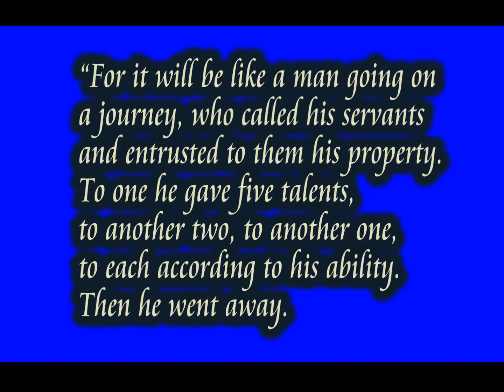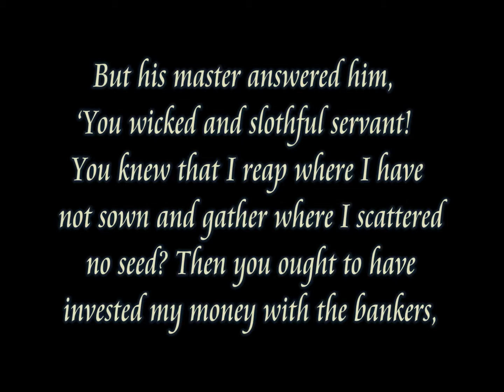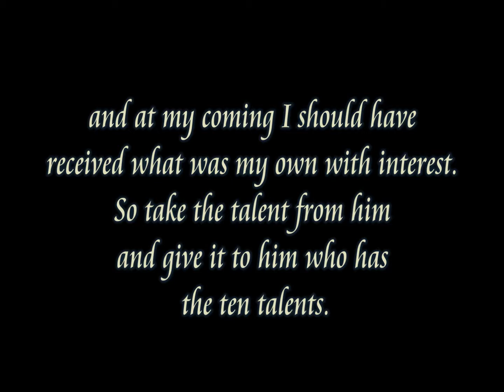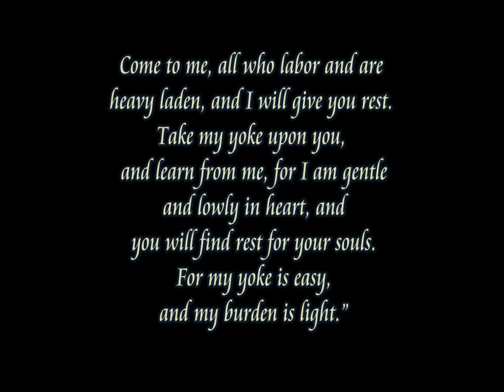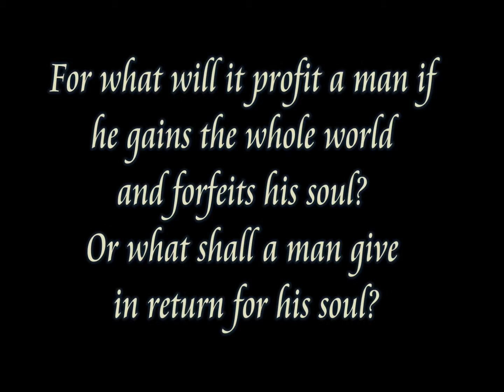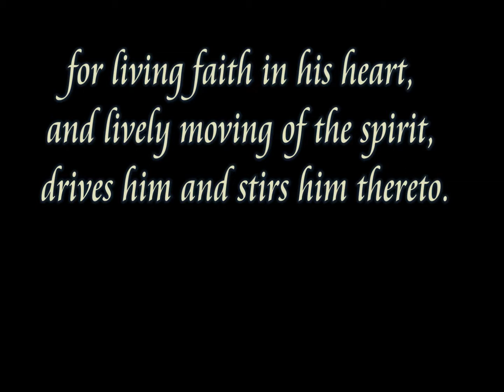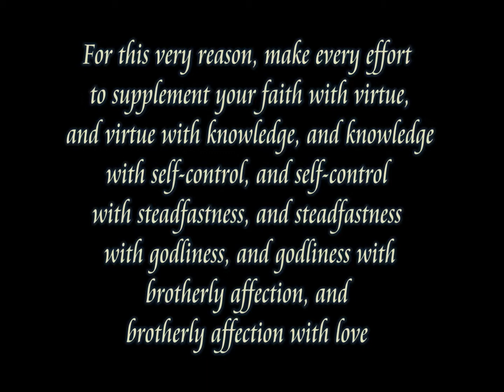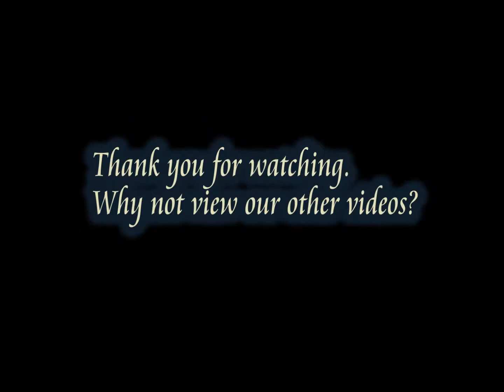Questions about the Bible: Did Jesus Curse the Lazy and Unproductive -Answered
Did Jesus curse the lazy and unproductive?
Answered by Sheryl · 18 September 2012 · Add Comment
I guess you are asking this question based on Matthew 25:14-30

"For it will be like a man going on a journey, who called his servants and entrusted to them his property. To one he gave five talents, to another two, to another one, to each according to his ability. Then he went away.
He who had received the five talents went at once and traded with them, and he made five talents more.  ...
And he who had received the five talents came forward, bringing five talents more, saying, 'Master, you delivered to me five talents; here I have made five talents more.' His master said to him, 'Well done, good and faithful servant. You have been faithful over a little; I will set you over much. Enter into the joy of your master.'  ...
He also who had received the one talent came forward, saying, 'Master, I knew you to be a hard man, reaping where you did not sow, and gathering where you scattered no seed, so I was afraid, and I went and hid your talent in the ground. Here you have what is yours.'
But his master answered him, 'You wicked and slothful servant! You knew that I reap where I have not sown and gather where I scattered no seed? Then you ought to have invested my money with the bankers, and at my coming I should have received what was my own with interest. So take the talent from him and give it to him who has the ten talents. For to everyone who has will more be given, and he will have an abundance. But from the one who has not, even what he has will be taken away. And cast the worthless servant into the outer darkness. In that place there will be weeping and gnashing of teeth.'
Jesus cursed the worthless servant in the above parable.  The curse of being rejected by Jesus at the judgment seat, will be applied to all those who behave in the same way as this man.  It is a very serious warning to we who have the opportunity to use the talents given to us by Jesus, now.

The mistakes made by the lazy, unproductive servant:

He read Jesus as being a hard man -- Jesus is not a hard man.  Come to me, all who labor and are heavy laden, and I will give you rest. Take my yoke upon you, and learn from me, for I am gentle and lowly in heart, and you will find rest for your souls. For my yoke is easy, and my burden is light."  Matthew 11:28-30
He hid his talent in the ground and made no effort to put it to work for the advantage of his master.
Lessons for us

Take up our cross, deny ourselves and follow Jesus.   Matthew 16:24-27:

For whoever would save his life will lose it, but whoever loses his life for my sake will find it. For what will it profit a man if he gains the whole world and forfeits his soul? Or what shall a man give in return for his soul? For the Son of Man is going to come with his angels in the glory of his Father, and then he will repay each person according to what he has done.
Some very helpful words  were written by William Tyndale, 16th century martyr and translator of the Scriptures into English, in his Prologue to the epistle of Paul to the Romans:

Faith is a living thing, mighty in working, valiant, and strong, always doing, always fruitful, so that it is impossible that he who is endued with it, should not always work good works without ceasing. He asks not whether good works are to be done or not, but has done them already, before mention be made of them; and is always doing, for such is his nature; for living faith in his heart, and lively moving of the spirit, drives him and stirs him thereto.
Whoever does not good works, is an unbelieving person, and faithless, and looks round about him, groping after faith and good works, and knows not what faith or good works mean, though he babble never so many things of faith and good works.
I'll finish with excellent advice from the apostle Peter, 2 Peter 1:5-10:

For this very reason, make every effort to supplement your faith with virtue, and virtue with knowledge, and knowledge with self-control, and self-control with steadfastness, and steadfastness with godliness, and godliness with brotherly affection, and brotherly affection with love.
For if these qualities are yours and are increasing, they keep you from being ineffective or unfruitful in the knowledge of our Lord Jesus Christ. For whoever lacks these qualities is so nearsighted that he is blind, having forgotten that he was cleansed from his former sins. Therefore, brothers, be all the more diligent to make your calling and election sure, for if you practice these qualities you will never fall.